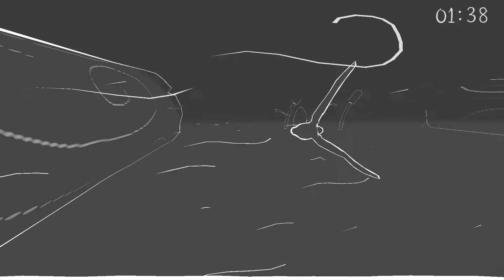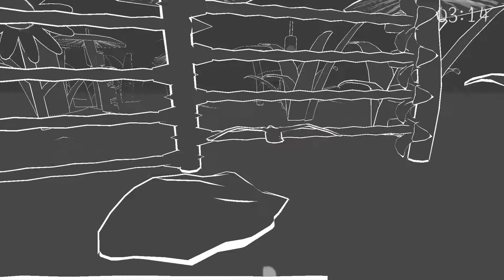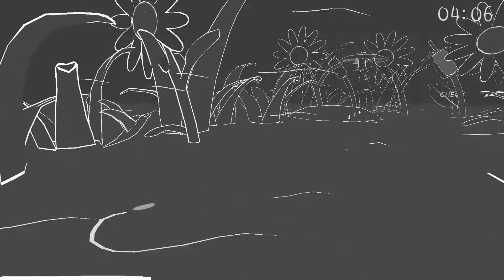Bird Game +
PlayStation 4 ,Xbox one ,Nintendo switch